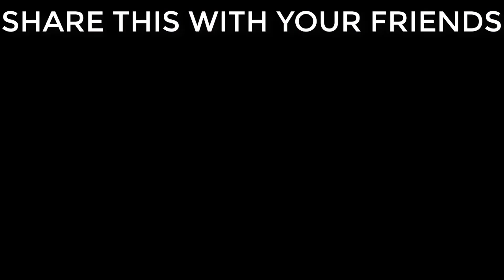🔥 1vs6 ANGLER VS TITANS ARMY TITAN BOSS FIGHT SKIRMISH CONCEPT || WAR ROBOTS || WR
I didn't see that coming 😂

The Angler couldn't stand a chance but still managed to survive pretty long! But that was to be expected! Because it could have been really stupid if it managed to defeat all of them at once 😂

Shoutout to @somerandoms for becoming a channel Member!

(Here u can join my vids)

I would make more like this if you wants ;)
(JOIN TO PARTICIPATE IN THESE :)